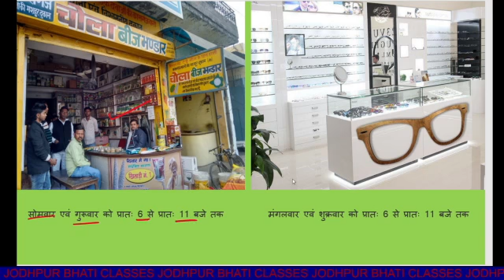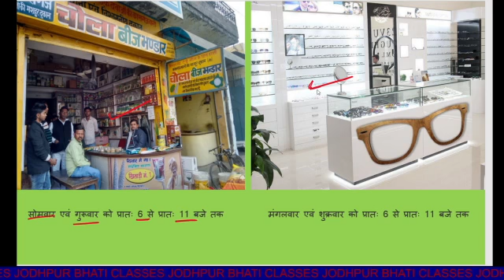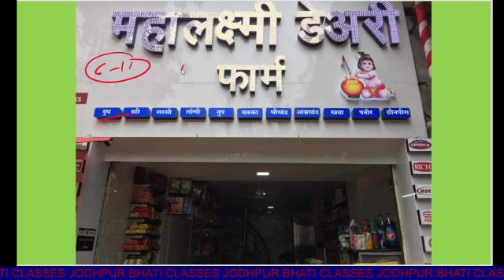Rajasthan Extends Lockdown by Two Weeks | Declares ‘red alert’